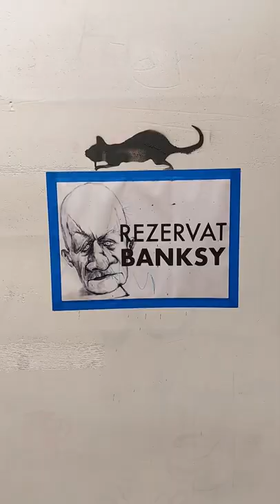graffiti bucuresti metrou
__For English Show More__
Orasul M - Galeria de arta subterana de la statia de metrou Piata Romana
La statia de metrou Piata Romana, muralele realizate sunt creatii ale Atoma, Alexa Lincu, Ionela Drăghici, Andrei Felea, Raluca Macovei, Maria-Livia Onete, Dumitriţa Răzlog, Mimi Pleşoianu, Alex Antonescu, Cosmina-Ionela Sandu.

The underground art gallery at Piața Romana metro station is part of the M City project and is made up of both permanent and temporary works. 14 artists of the new generation, voluntarily involved, transform the underground space into a sincere dialogue between the traveling public and contemporary art, on themes inspired by the present of which we are all part. The works, whether they are murals or made in the technique of paste up, object installation, graphic works or AR (augmented reality), offer many reasons to linger in the intimate space of the exhibiting artists and to reflect on the messages they give us.
Designed and created especially for the Bucharest metro, M City𝐮is a project dedicated to the visual arts, born from the desire to capitalize on the underground urban spaces, by facilitating the dialogue between artists and the traveling public in transit.